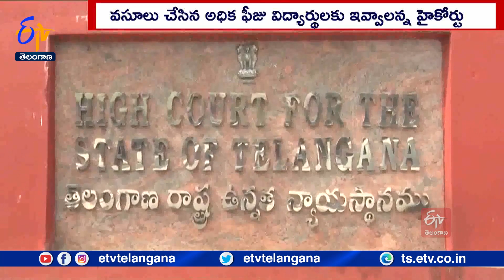HC Issues Notice to Mamta Medical College Chairman & Minister Puvvada Ajay In Contempt Court Case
కోర్టు ధిక్కరణ కేసులో.. మమత మెడికల్ కాలేజీ ఛైర్మన్, రవాణ శాఖ మంత్రి పువ్వాడ అజయ్ కి హైకోర్టు నోటీసు ఇచ్చింది. పీజీ వైద్య విద్య కోర్సుల ఫీజుల విషయంలో ఉన్నత న్యాయస్థానం ఈ నోటీసు జారీ చేసింది. పీజీ వైద్య కోర్సులకు ఫీజులు పెంచుతూ 2017లో ప్రభుత్వం ఉత్తర్వులు జారీ చేసింది. దాన్ని విద్యార్థులు సవాల్  చేయడంతో విచారణ జరిపిన హైకోర్టు జీవోను కొట్టివేసి.. 2016లో AFRC ఖరారు చేసిన రుసుములే వసూలు చేయాలని గతేడాది తీర్పు వెల్లడించింది. మెడికల్ కాలేజీలు అప్పటికే ఫీజులు వసూలు చేసినందున.. ఎక్కువగా తీసుకొన్న సొమ్ము.. విద్యార్థులకు తిరిగి ఇచ్చేయాలని ఆదేశించింది. ఉన్నత న్యాయస్థానం ఆదేశాల మేరకు తనకు రావల్సిన సొమ్మును మమత వైద్య కళాశాల ఇవ్వడం లేదని నిఖిల్ అనే విద్యార్థిని.. హైకోర్టులో కోర్టు ధిక్కరణ పిటిషన్  వేశారు. దీనిపై స్పందించిన సీజే జస్టిస్ ఉజ్జల్ భూయాన్ ధర్మాసనం.. వివరణ ఇవ్వాలని పువ్వాడ అజయ్ ని ఆదేశిస్తూ విచారణను ఏప్రిల్ 7కి వాయిదా వేసింది